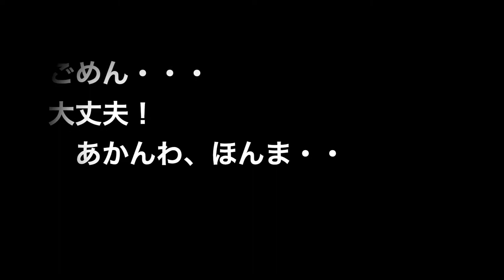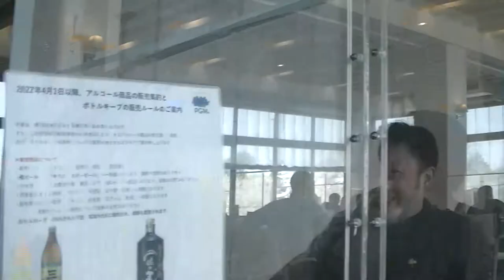岸和田カントリーでキヨガッツ！